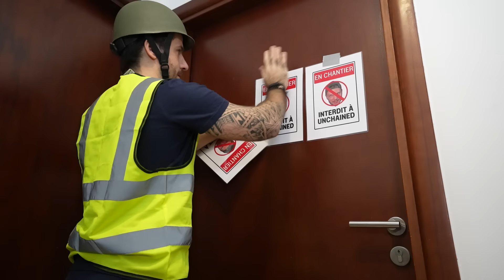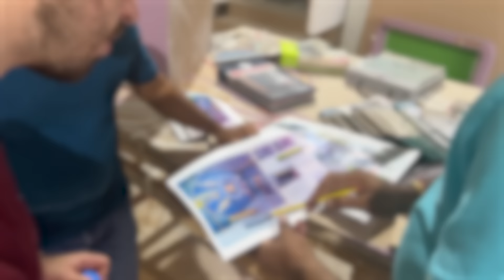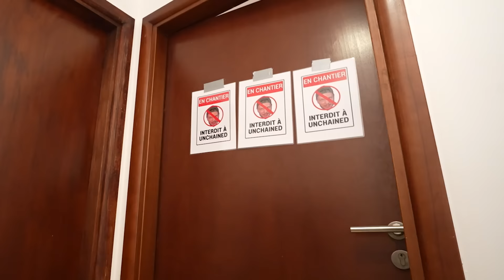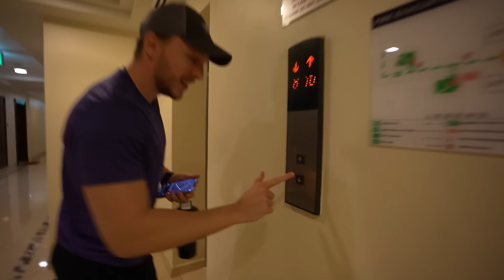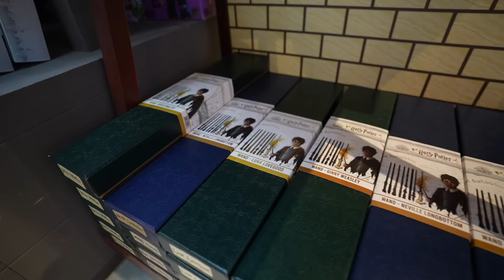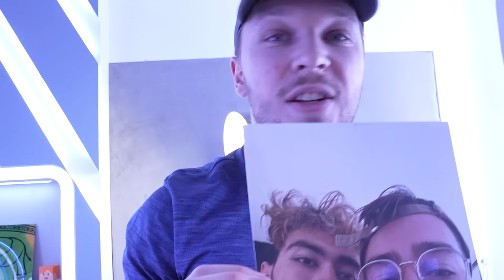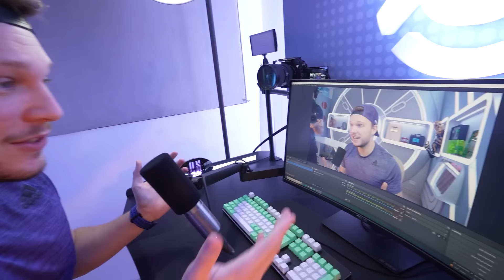Dany m'a Secrètement Construit un Studio Gaming chez moi ! (100.000€)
Je vous présente mon Nouveau Setup Gaming ! Trop Hâte de lire vos retours 🙌